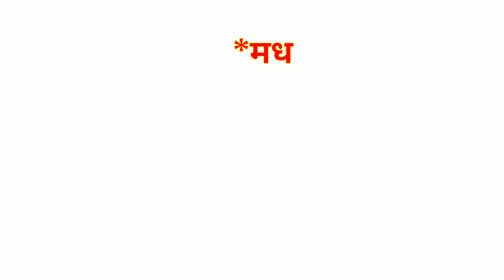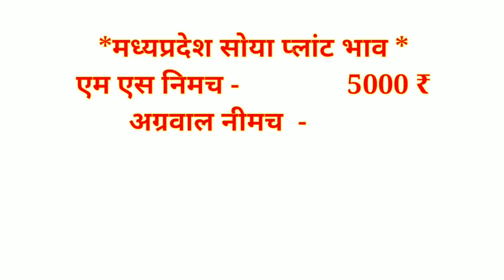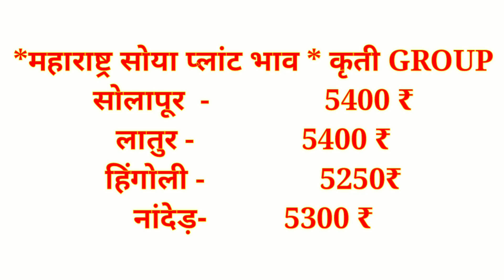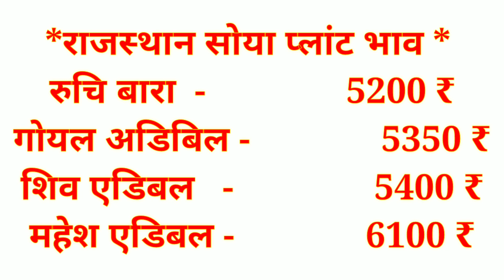महाराष्ट्र सोया प्लान्ट भाव || 20 Oct 2021|| Soyabein plant rate today || Soya plant Bhav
नमस्कार किसान/व्यापारी भाइयों, स्वागत है आप सभी का हमारे youtube चैनल मंडी भाव kisaanbazarbhav पर।

✔किसान/व्यापारी भाइयों आप लोगों के लिये हर रोज़ विभिन्न मंडियों से अनाज 🌽 के भाव लेकर आता हूँ।
सभी जिंसों की सटीक जानकारी (BHAV) के लिये हमसे जुडिये ओर अपने मिलने वालों को जोड़िये।

किसान भाइयों इस वीडियो में आज की विभिन्न मंडियों की सभी जिंसों के Updated Rate दिये गये हैं।

 दोस्तों आप हमारे चैनल की playlist में जाकर निम्नलिखित videos देख सकते हैं।

1. aaj ka mandi bhav
2. aaj ka mandi bhav indore
3. sagar mandi bhav
4. छतरपुर मंडी भाव आज का
5. chhatarpur sabji mandibhav
6. kanpur mandi ka bhav
7. कानपुर मंडी का भाव प्याज का आज का
8. कोटा मंडी का बाजार भाव
9. Neemuch mandi bhav
10. मंदसौर मंडी भाव आज का
11. मंदसौर मंडी सोयाबीन भाव आज का
12. मध्यप्रदेश mandi bhav
13. उत्तर प्रदेश मंडी भाव
14. हरियाणा अनाज मंडी भाव
15. महाराष्ट्र अनाज मंडी भाव
16.
17. आज का मंडी का भाव
18. आज का मंडी का भाव गेहूं का
19. gehu ka bhav aaj ka mp
20.

अगर आपको video पसंद आया हो तो Like | Share | Comment जरूर करें।

mandi bhav today indore

mandi bhav gehu

today mandi rate neemuch

kisan mandi rate

mandi bhav mp today

Mustard rate today's

mandi bhav sarso

mandi bhav haryana

mandi bhav up gehu

Today mandi rate wheat

wheat rate in up mandi today

soyabean mandi bhav aaj ka mp

soyabean mandi bhav rajasthan

sarso mandi bhav toda morena